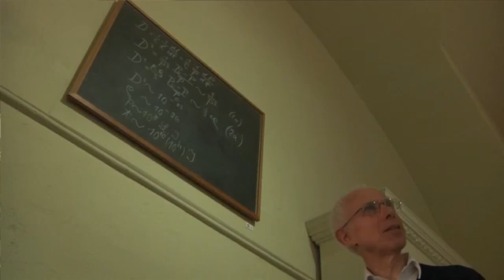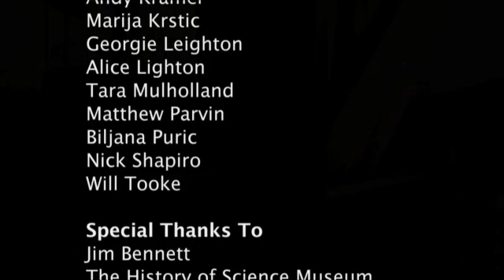An introduction to the Museum of the History of Science, Oxford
- Interview with the Museum Director, Dr Jim Bennett in 2010 about Oxford's hidden gem.